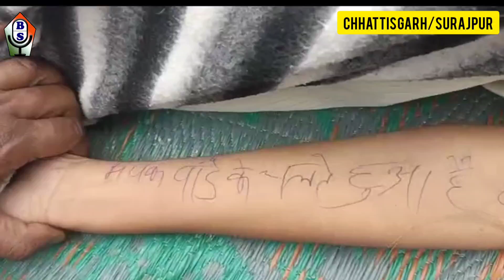chattisgarh - Impressi के हत्यारे को मिलेगी फांसी?news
hastags me lagane ke liye